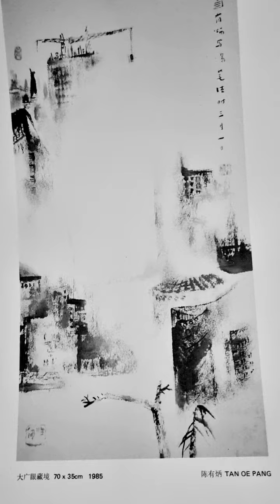Wu guanzhong 说筆墨等于零吗 信吗 元代倪瓒渴筆法好画市景今天在新加坡复活 陳有炳新加坡土生土长诗人以生宣羊作当代中国画 Tanoepang's work